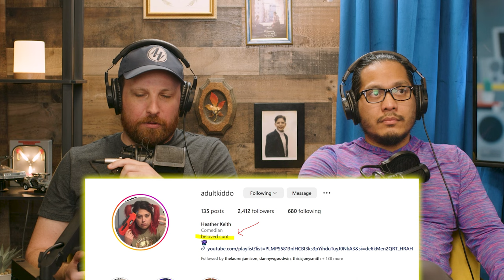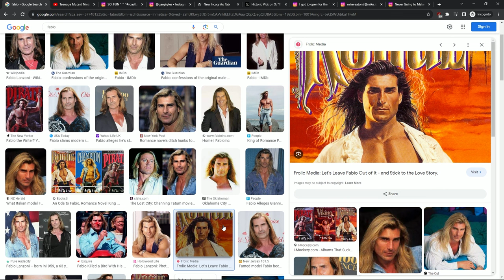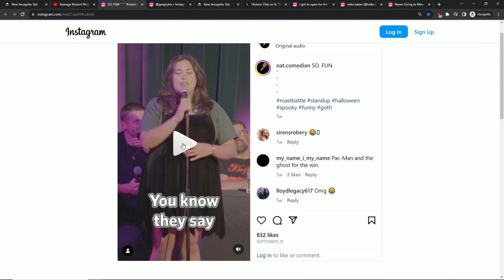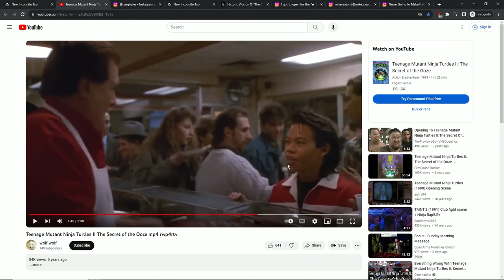53 - Learning to Adult (ft. Heather Keith) - Tummy Time Podcast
Stand-up comedian, roast battler, and podcaster, Heather Keith, comes on Tummy Time and we learn how to adult. Welcome to Tummy Time! Straight outta Oklahoma, Heather spent her summers in the Boy Scouts, pining to watch Teenage Mutant Ninja Turtles DVDs (She was Michaelangelo). Rattle snake festivals and period stains, pink-eye make up sticks and pickles, relationship advice and Danielle Steele. If you're looking to adult, look no further. Learning to be a girl through boy scouts, being the stinky kid, divorced mom DVD collections, getting offered my first drink, and New Year's celebrations. This one's got it all!

00:00 Intro - Like Water For Chocolat
00:45 Welcome to Tummy Time, Heather Keith!
01:54 Gif or Gif?
02:31 What's the Vibe of Girl Porn?
03:20 Reading Erotica
03:53 Was Danielle Steele a Man?
05:15 Bald and a Twink?
06:32 Roast Battle: Heather Keith vs Nat Rogachevsky
07:41 Teenage Mutant Ninja Turtles
08:57 This Other Kid's Birthday Was Always On the Same Day as Mine
09:48 As a Girl, What Did You Do All Day at Boy Scout Camp?
11:15 Class Action Law Suit Against the Boy Scouts
12:14 Heather Judges a Roast From TMNT
13:43 Which Ninja Turtle Were You?
15:27 Growing Up in Oklahoma
16:19 Rattlesnake Festivals
20:06 Native American or Mexican?
23:18 I Got a Lot of Period Stains in School
24:09 My Dad Taught Me How to Clean Up Myself at Boy Scout Camp
25:12 I Had My Friend Ask a Guy Out For Me
27:20 I Fucked a Cop's Girlfriend
30:18 Learning to Adult: Navigating Relationships
32:04 What's the Smallest Thing I Can Say to Make You Mad? Pickles.
34:46 Tummy Time is 1!
35:46 The Algorithm Knows You're Thirsty
37:17 My Old Makeup Stick Finally Gave Me Pink Eye
39:36 My First Time Getting Offered a Drink
40:36 Crushing on a Friend at the New Year's Party
43:14 Divorced Moms Have the Best DVD Collections
43:34 When I Was 12, My Favorite Movie Was Chocolat
46:30 Picking Bad Names for Your Podcast
48:17 Heather Keith on Instagram: @adultkiddo
49:14 We'll See You Next Tummy Time